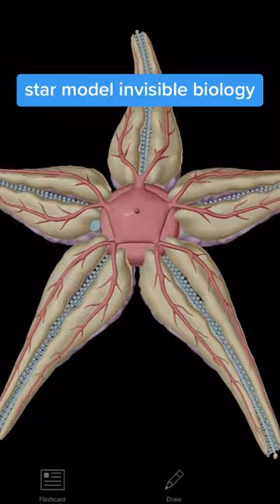We took a trip to the NEAQ to talk sea stars with an expert!